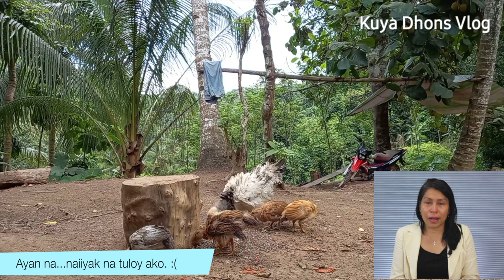Jewel Found in Vlogging - The Story Behind a Hardworking Man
I found a jewel in vlogging! To celebrate our 1K subscribers, let us help a hardworking man realize his dreams.